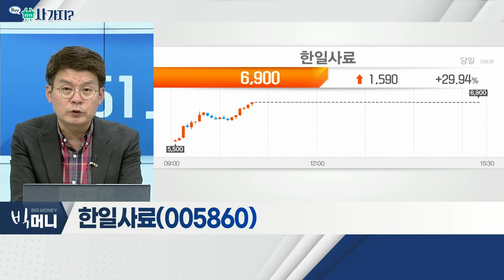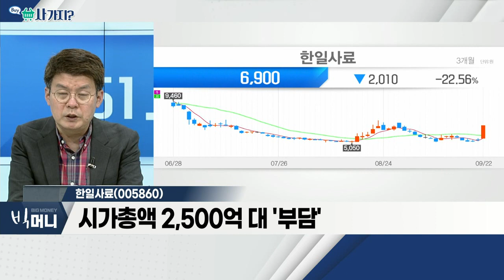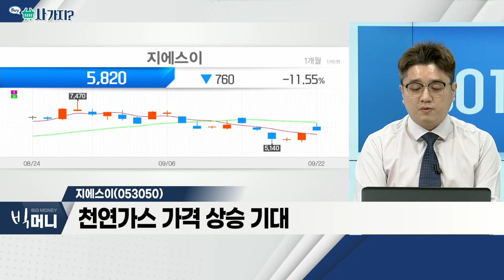한일사료(005860), 지에스이(053050)_사가지 (20220922)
- 곡물 가격 안정세 VS 불안 요인 상존
- 지난해 실적 양호 VS 상반기 적자
- 시가총액 2,500억 대 '부담'

- 러시아-우크라이나 전쟁 확산
- 천연가스 가격 상승 기대
- 최근 거래량 증가세